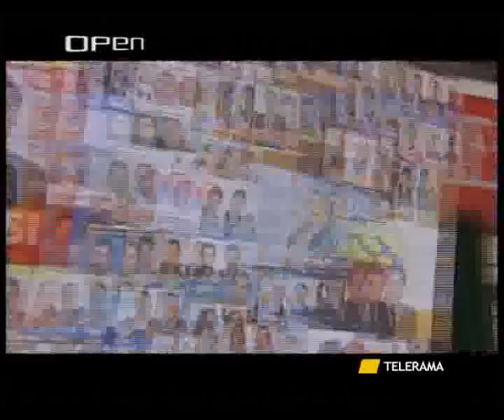OPEN - TELERAMA: CONFRONTO CANDIDATI SINDACO NARDO'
I candidati alla Carica di Sindaco di Nardò (Salento) si sfidano nell'arena di Open.
A condurre l'acceso dibattito, che ha visto protagonisti anche tanti cittadini, il direttore di Telerama News Mauro Giliberti. Assente il candidato del Movimento 5 stelle di Grillo per i motivi descritti nel programma.
12 Maggio 2011.